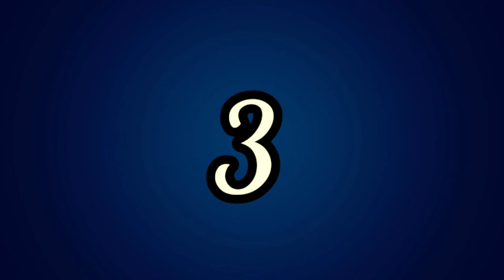10 Curiosidades sobre Rubén Darío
Félix Rubén García Sarmiento, conocido como Rubén Darío (Metapa "Ciudad Darío", 18 de enero de 1867-León, 6 de febrero de 1916), fue un poeta, periodista y diplomático nicaragüense, máximo representante del modernismo literario en la lengua española. Es, tal vez, el poeta que ha tenido mayor y más duradera influencia en la poesía del siglo XX en el ámbito hispano. Es llamado «príncipe de las letras castellanas».